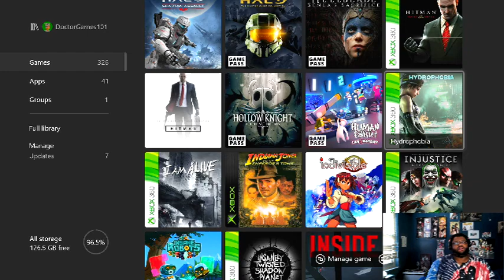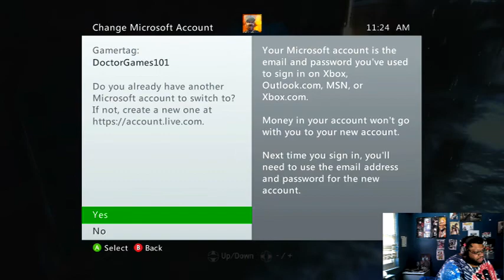Hydrophobia Sample Gameplay w/Video-Commentary-DoctorGames101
My first time playing and recording this game. Recorded February 28, 2022.